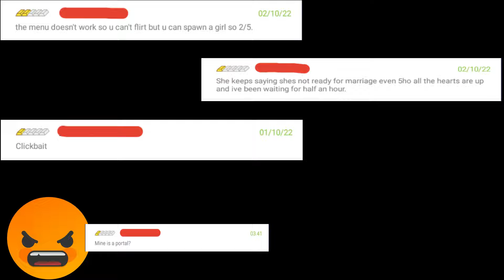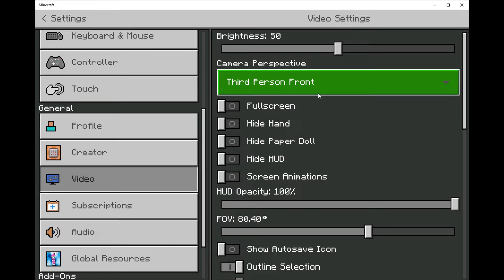Happy Family Reborn | Minecraft Addon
For another Content Creator.
If you Showcasing / Reviewing this addon.
Please don't use your own Download Link.